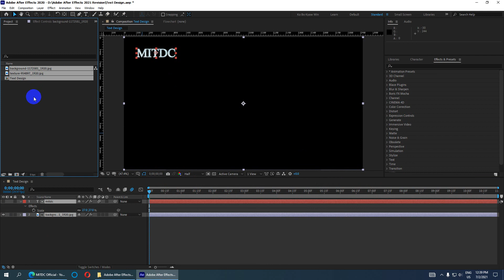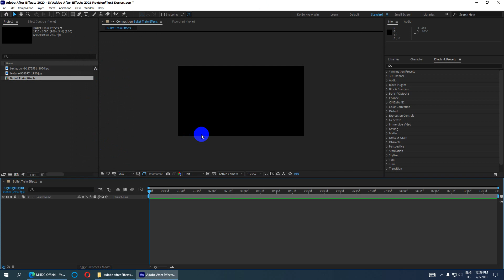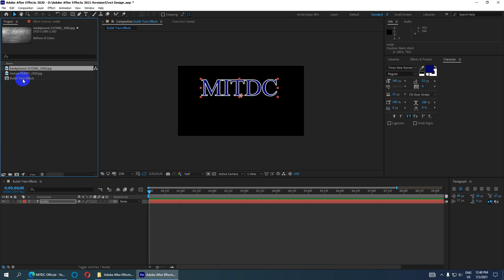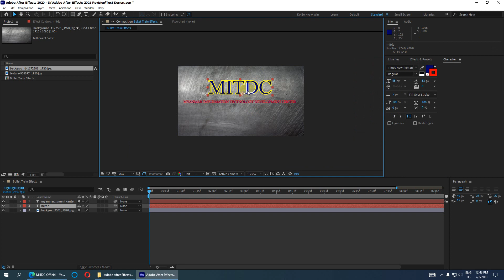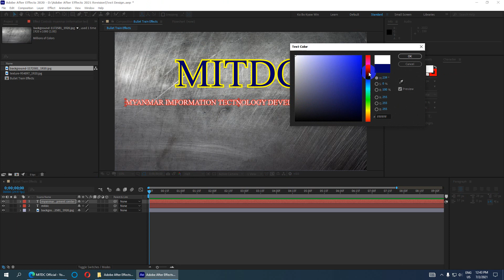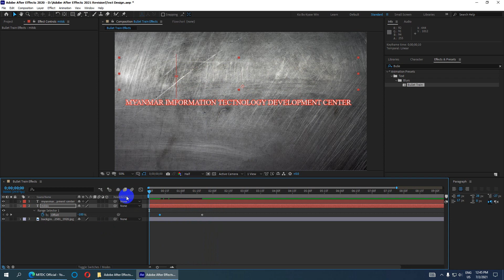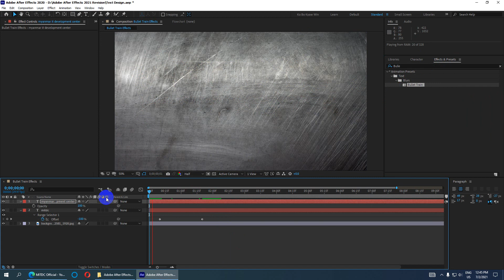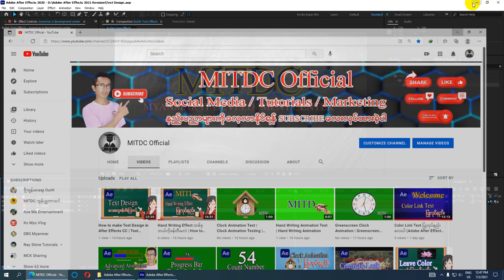Bullet Train Effect Preset အားအသုံးပြုပြီး Intro Text ပြုလုပ်နည်းသင်ခန်းစာ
Bullet Train Effect Preset အသုံးပြုနည်း သင်ခန်းစာကို မျှဝေပေးလိုက်ပါတယ်။ စိတ်ဝင်စားရင်တော့ သင်ခန်းစာကို ပြီးအောင် ကြည့်ပေးပါ ။ ကျေးဇူးတင်ပါတယ်။

ကွန်ပျူတာနည်းပညာများကိုလေ့လာရန်အောက်ကလင့်ကိုနှိပ်ပါ
MITDC ကွန်ပျူတာသင်တန်း

လေးစားစွာဖြင့်
ကိုဘိုလ်ကျော်ဝင်း
(MITDC-YANGON) ကွန်ပျူတာသင်တန်းကျောင်း
ဖုန်း-၀၉၄ ၂၈၉၃၀ ၂၇၃